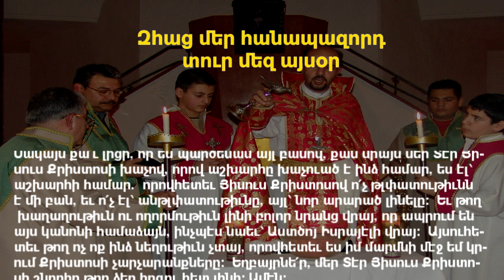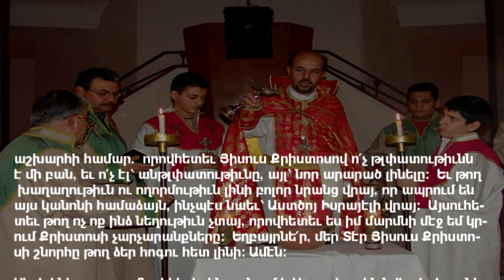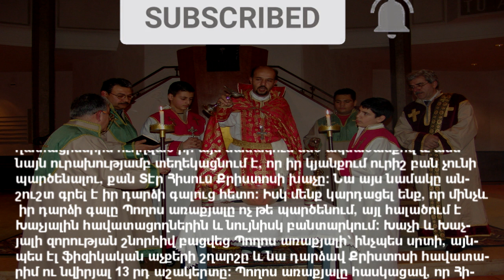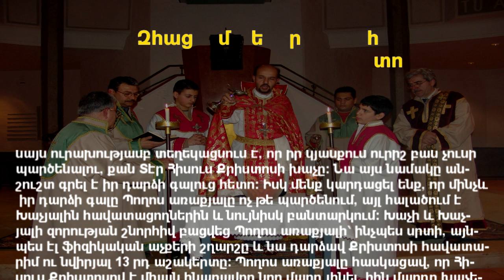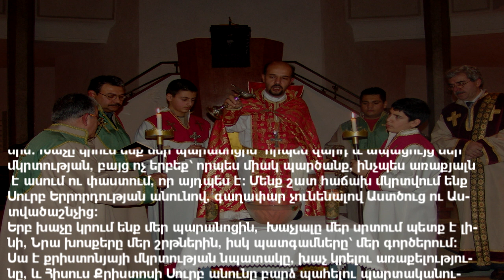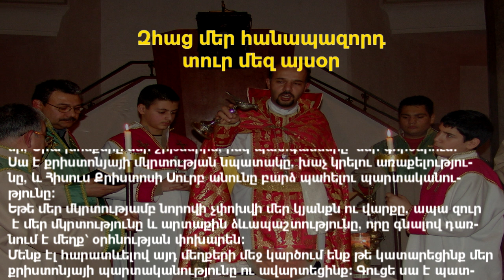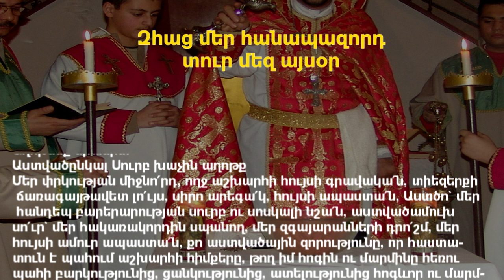«Խաչը քո պարծա՞նքն է, թե՞ պարանոցի զարդը» 10 մայիսի 2020թ / Հանապազօրեայ ՀԱՑ /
Հանապազօրեայ ՀԱՑ - Հոգևոր քարոզներ 2020
Սիրելիներ, այսօր մեր եկեղեցին տոնում է Սուրբ Խաչին նվիրված տոներից առաջինը, որը կոչվում է «Երևումն Սուրբ Խաչի»:
Խաչի չորս տոներն են՝ Խաչի երևում, Խաչվերացի, Վարագա խաչի և Գյուտ Խաչի: Առաջինը հիշատակությունն է Երուսաղեմում 351 թ. խաչի լուսեղեն նշանի երևման, որ ճառագում էր Գողգոթայից մինչև Ձիթենյաց լեռը և տեսանելի էր ամենքին: Այս տոնը կատարվում է Զատիկին հաջորդող 4-րդ կիրակի օրը:
Հիմա անդրադառնանք այսօրվա ընթերցվածքին: Պողոս Առաքյալը գաղատացիներին ուղղված իր այս նամակում մեծ ակնածանքով և ամենայն ուրախությամբ տեղեկացնում է, որ իր կյանքում ուրիշ բան չունի պարծենալու, քան Տէր Հիսուս Քրիստոսի խաչը: Նա այս նամակը անշուշտ գրել է իր դարձի գալուց հետո: Իսկ մենք կարդացել ենք, որ մինչև իր դարձի գալը Պողոս առաքյալը ոչ թե պարծենում, այլ հալածում է Խաչյալին հավատացողներին և նույնիսկ բանտարկում: Խաչի և Խաչյալի զորության շնորհիվ բացվեց Պողոս առաքյալի՝ ինչպես սրտի, այնպես էլ ֆիզիկական աչքերի շղարշը և նա դարձավ Քրիստոսի հավատարիմ ու նվիրյալ 13 րդ աշակերտը: Պողոս առաքյալը հասկացավ, որ Հիսուս Քրիստոսով է միայն հնարավոր նոր մարդ լինել, հին մարդը խաչելով աշխարհի վայելքների և հաճույքների համար: Հասկացավ, դավանեց, ապրեց այդպես, սովորեցեց ու քարոզեց մարդկությանը իր Պարծանքի մասին:
Քանի որ Ավետարանը գրված է մեզ ուսուցանելու համար, ուրեմն ո՞րն է մեր դասը այսօրվա պատգամից: Մենք՝ մկրտության պատրաստվողներս խաչ գնելիս հիմնականում կենտրոնանում ենք խաչի նյութի, ձևավորման, հատկապես քաշի ու գնի վրա, մոռանալով բուն խորհուրդի մասին: Խաչը կրում ենք մեր պարանոցին՝ որպես զարդ և ապացույց մեր մկրտության, բայց ոչ երբեք՝ որպես միակ պարծանք, ինչպես առաքյալն է ասում ու փաստում, որ այդպես է: Մենք շատ հաճախ մկրտվում ենք Սուրբ Երրորդության անունով, գաղափար չունենալով Աստծուց ու Աստվածաշնչից:
Երբ խաչը կրում ենք մեր պարանոցին,  Խաչյալը մեր սրտում պետք է լինի, Նրա խոսքերը մեր շրթներին, իսկ պատգամները՝ մեր գործերում:
Սա է քրիստոնյայի մկրտության նպատակը, խաչ կրելու առաքելությունը, և Հիսուս Քրիստոսի Սուրբ անունը բարձ պահելու պարտականությունը:
Եթե մեր մկրտությամբ նորովի չփոխվի մեր կյանքն ու վարքը, ապա զուր է մեր մկրտությունը և արտաքին ձևապաշտությունը, որը գնալով դառնում է մեղք՝ օրհնության փոխարեն:
Մենք էլ հարատևելով այդ մեղքերի մեջ կարծում ենք թե կատարեցինք մեր քրիստոնյայի պարտականությունը ու ավարտեցինք: Գուցե սա է պատճառը, որ աղոթում ենք՝ պատասխան չենք ստանում, Պատարագի մասնակցում ենք՝ մեր նկարագրի մեջ ոչինչ չի փոխվում, Հաղորդվում ենք, մեր կյանքը նույն գաղջ վիճակում է, և շուտով հիասթափվում ենք եկեղեցուց, որովհետև մենք եկեղեցում միայն հրաշք ենք փնտրում: Ժամանակն, որ անդրադառբնանք մեր քրիստոնեական կյանքին ու կենցաղին:

Աղոթենք միասին:
Աստվածընկալ Սուրբ խաչին աղոթք
Մեր փրկության միջնո՛րդ, ողջ աշխարհի հույսի գրավակա՛ն, տիեզերքի ճառագայթավետ լո՛ւյս, սիրո արեգա՛կ, հույսի ապաստա՛ն, Աստծո` մեր հանդեպ բարերարության սուրբ ու սոսկալի նշա՛ն, աստվածամուխ սո՛ւր` մեր հակառակորդին սպանող, մեր զգայարանների դրո՛շմ, մեր հույսի ամուր ապաստա՛ն, քո աստվածային զորությունը, որ հաստատուն է պահում աշխարհի հիմքերը, թող իմ հոգին ու մարմինը հեռու պահի բարկությունից, ցանկությունից, ատելությունից հոգևոր ու մարմնավոր բոլոր փորձություններից ու գայթակղություններից և պահպանի քո սոսկալի զրությամբ հավիտյանս հավիտենից. ամեն:

Հոգևոր քարոզներ, hogevor qarozner, hokevor karozner
Արմէն քահանայ Մելքոնեան
Antwerpen - Belgium